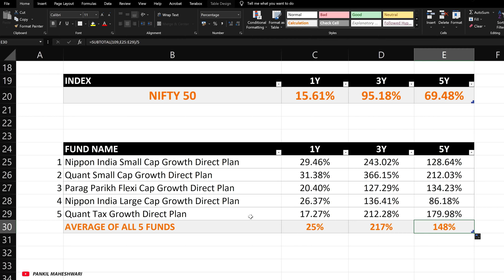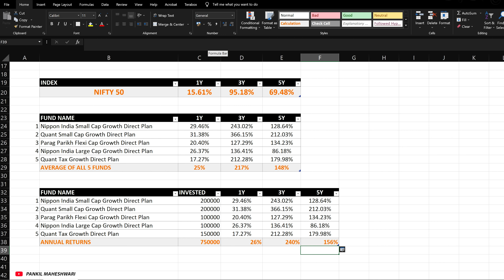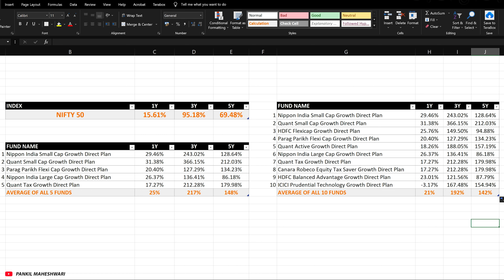How Many Mutual Funds Should You Have? | How to Create The Best Mutual Funds Portfolio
In today's video, we're addressing a burning question that many investors face: "How Many Mutual Funds Should You Have?" If you're looking to optimize your mutual fund portfolio and make high returns out of your investments, this video is a must-watch! Whether you're a seasoned investor or just starting out, I will guide you through the process of selecting and allocating mutual funds effectively. I'll address common misconceptions and shed light on the myth of "more is better" when it comes to mutual funds.

Links to all Investing Platforms which i use:
► *Stock Market:*

Timestamps:
00:00 - Intro
00:46 - Creating the Perfect Mutual Funds Portfolio
01:29 - Diversifying Your Investments: Step-by-Step Guide
04:12 - Rules to Build a Best Mutual Funds Portfolio
06:26 - How to know if Your Current Portfolio is Good or not?

In this video, I have discussed about:
Creating the Perfect Portfolio
Diversifying Your Investments: How Many Mutual Funds You should have in your Portfolio?
Building a Strong Mutual Funds Portfolio: Tips and Strategies
The Ultimate Guide to Mutual Funds: Finding the Right Balance
Maximizing Returns: Optimizing Your Mutual Funds Portfolio
Choosing the Best Mutual Funds: A Step-by-Step Guide
Mutual Funds Portfolio Management: Dos and Don'ts
Creating a Winning Mutual Funds Strategy for Long-Term Growth
The Art of Asset Allocation: Crafting an Effective Mutual Funds Portfolio